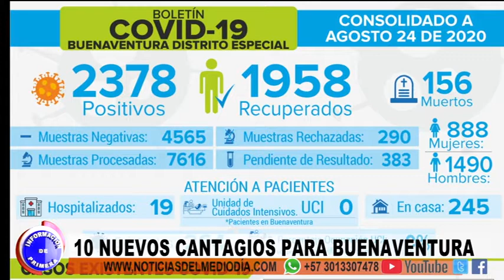COVID CIFRAS HOY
Se continúa registrando a la baja las cifras que diariamente se dan de manera oficial por parte del Instituto Nacional de Salud.